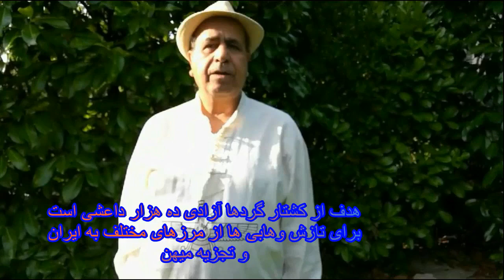هدف از کشتار کردها آزادی ده هزار داعشی وهابی برای تازش به ایران از طریق افغانستان است